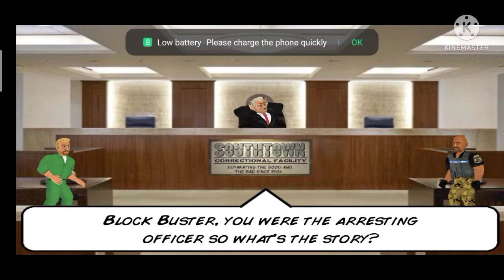Hard Time game gameplay 1st time😜